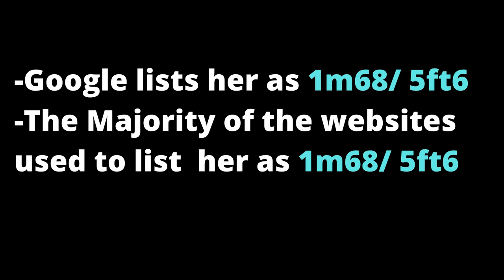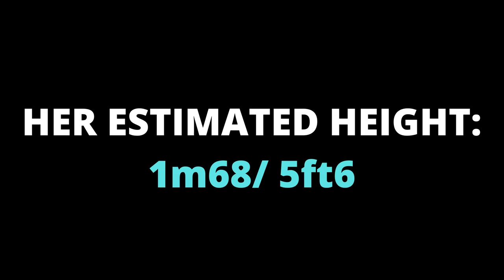Janet Montgomery Height - How tall is Lauren Bloom (New Amsterdam)?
Janet Montgomery Height in feet and cenitmeters - How tall is Lauren Bloom (New Amsterdam)?

In this video we will give you the height of Janet Montgomery in feet and centimeters and show you some pics for height comparison.

Janet Montgomery was born in October 29th 1985.

She is an English actress famous for playing Lauren Bloom on the television series New Amsterdam